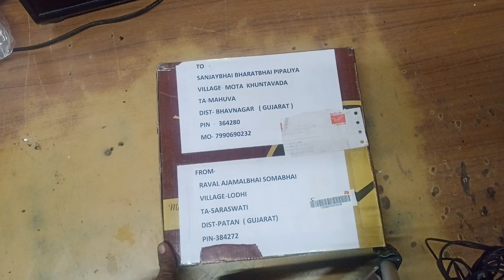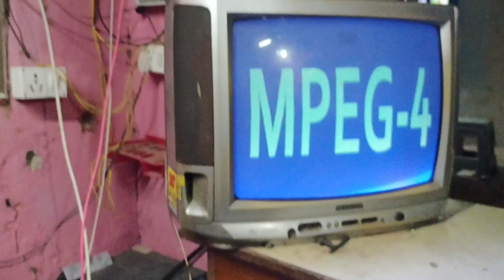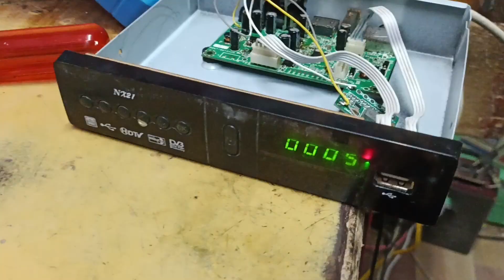dead HD set top box repairing/mpeg 4 setup box repairing/mpeg 4 USB card repairing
dead mpeg4 setup box repairing
MPEG4 card repairing
USB set top box repairing
chamunda Sanjay B Pipaliya
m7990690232